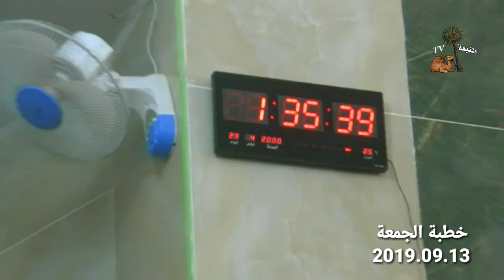عنوان الخطبة 👈 ظاهرة التداوي في تونس والمغالاة في العلاج الإمام الخطيب عنتر عبد المالك